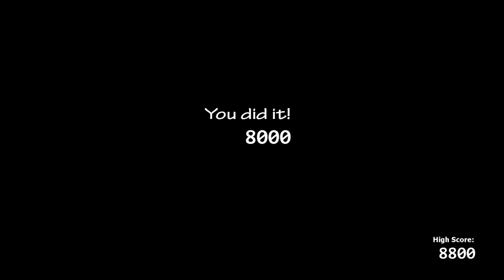No Cam stalling Animatronics Active Except Lefty 40/20 Ultimate Custom Night